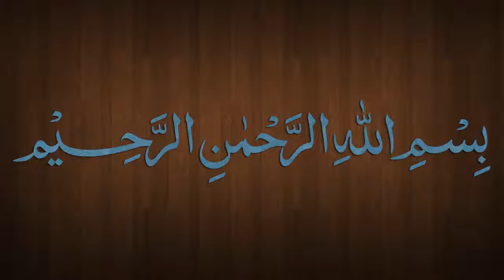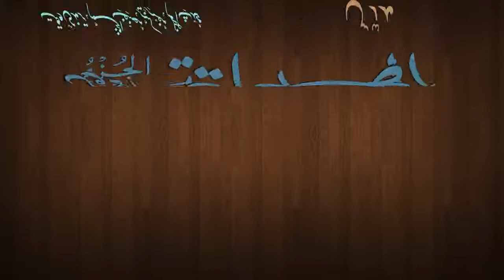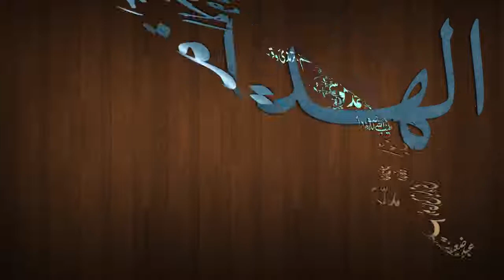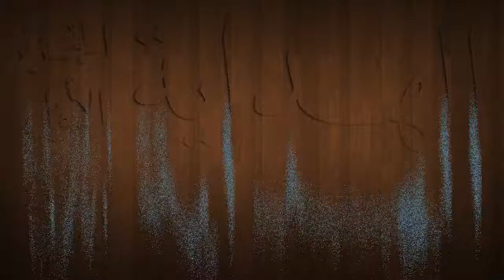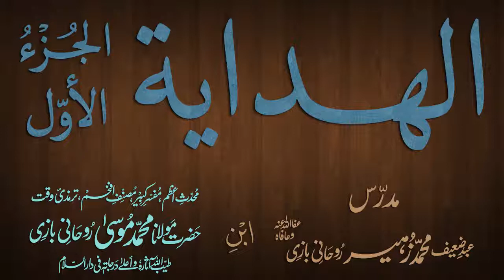Hidaya Juz 1 Dars - 71 - page - 166 - by Maulana Muhammad Zuhair Albazi - 23/02/2013